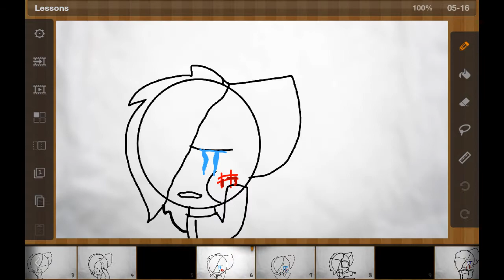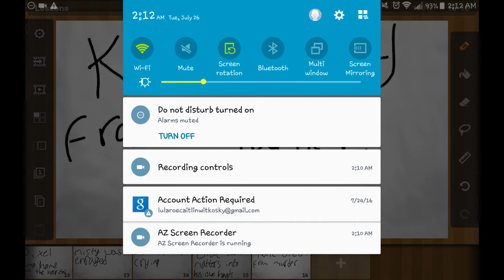Lessons We Learn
This is my reaction to lily's bullies